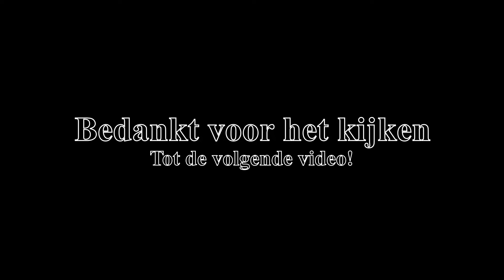Welkom bij bodemleven!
Welkom iedereen op ons YouTube-kanaal!

5 enthousiaste studenten van de Howest in Brugge nemen je mee doorheen hun project, genaamd Bodemleven.
Gedurende enkele video's leer je heel wat  bij over de inrichting en het onderhoud van een serre, de mogelijke bewaartechnieken van fruit en groenten en hoe je zaadjes het best plant.

In de beschrijving van de video's vind je iedere keer een mogelijke link met 1 of meerdere leerplandoelen.

Dit is onze eerste inleidende video, waarin we ons project voorstellen.
Geniet ervan!